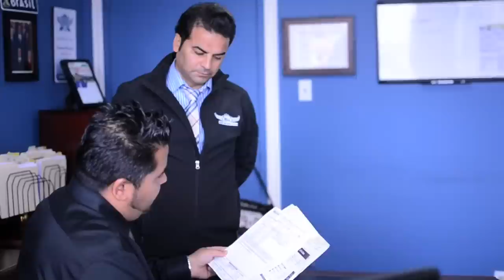BELL AUTO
Bell Auto would like to welcome you to a tour of our dealership. Our company is more than just your typical dealership, we have established many years into this business to provide the best customer service and customer relations to all of our future and present clients. Once you enter our dealership you will feel a sense of care and passion that you can not get at any other dealership. We do not care about only selling our clients with vehicles. We care about making a strong a memorable relationship with all of our clients. We specialize in many aspects of the auto industry and also specialize in mechanical services. Feel free to come by: You can visit us today at 1127 Finch Ave. West North York Ont. M3J-2E8.